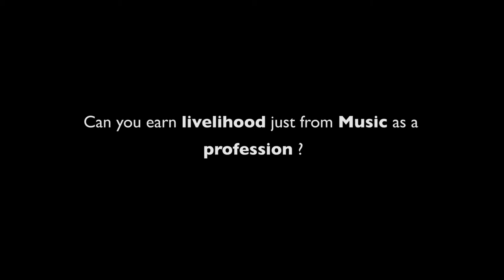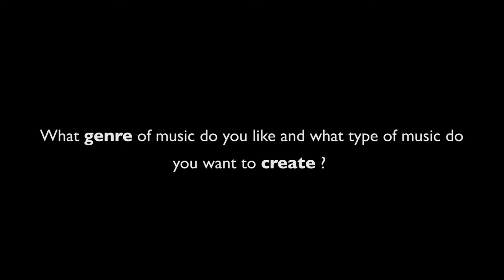Short Chit Chat with Binit Shrestha - Interviews - Creative Brothers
Introducing our Prodigy and founding member of Creative Brothers - Binit Shrestha.

Music Genius Binit, is one of the most crucial member of Creative Brothers, who have been producing all the Karaoke and Instrumentals for Creative Brothers, which you can enjoy on various online portals including YouTube, Apple Music, iTunes, Spotify, Amazon Music, Google Play and many other digital stores.

Since the inception of Creative Brothers in 2018, Binit has been contributing to all the digital media production of Creative Brothers. We appreciate his hard work, dedication, world class work and awesome work ethics. We wish him all the successes in his life and his career in the world of Music.